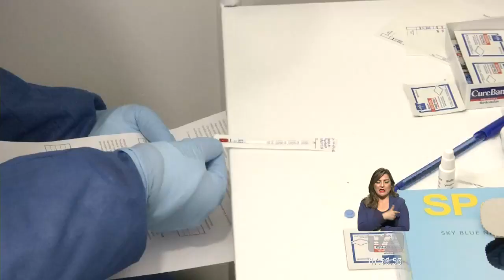El COE Nacional anunció nuevas medidas para ingresar al país